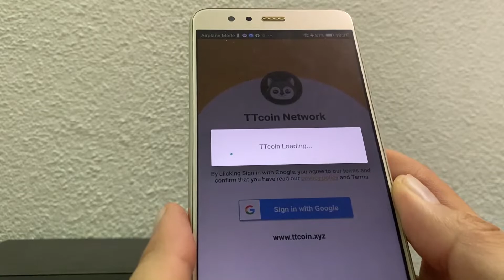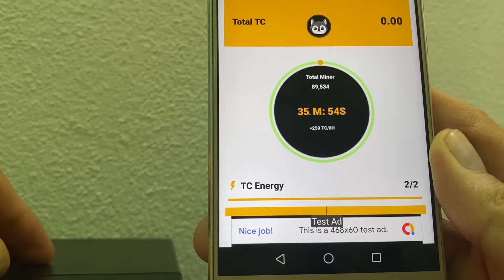TTCoin, Invite Referral Bonus & Installation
Go to link below and download app from there and get bonus coins!
**Always Active Miner**
Push button to start mining and earn free coins